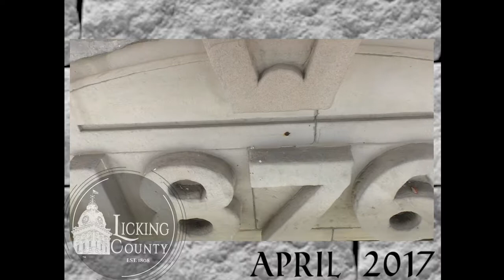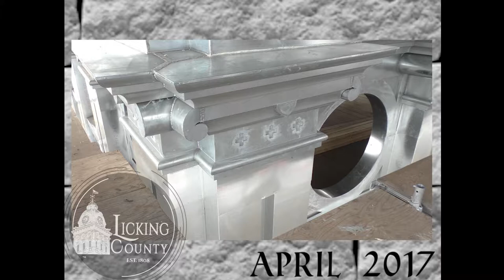Licking County Courthouse Restoration Tour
This video gives highlights of a recent tour of the Licking County Courthouse renovation. Licking County Commissioner Tim Bubb and Project Superintendent with Robertson Construction Nick Conger lead a group of local officials and members of the Courthouse Lighting Committee up the tower to check in on the project.